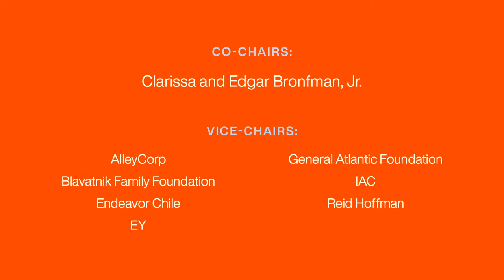2019 Endeavor Gala: Opening Remarks